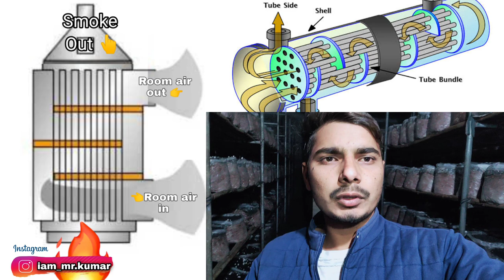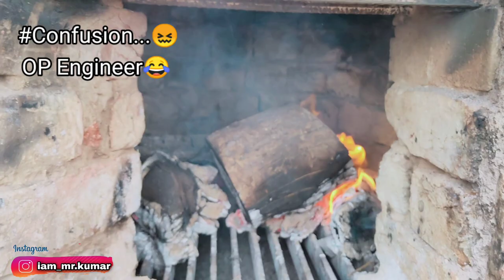Boiler detailed information and cost 💵 || Mushroom Farming || Rural Story || Part 02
For Any Help and suggestions
Contect me on Instagram
My Instagram I'd👇
iam_mr.kumar (Mukesh Kumar) 👇
watch mushroom farming videos and clips on the ruralstory channel and don't forget to also like and share our videos and last thing if you have any thoughts in mind please leave in the comment section below 🙏

please support 🤳 us by subscribing 🙏🏻 to our channel rural story for full of informative videos of mushroom 🍄 farming and you will find all kind of mushroom videos belonging to our own experience and will be shared in future all ups and downs of mushroom Farming.